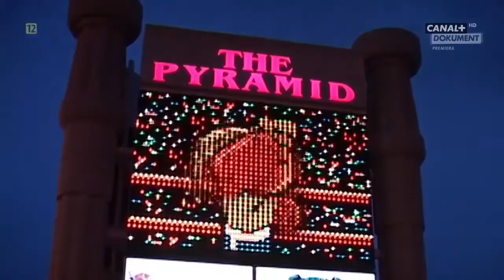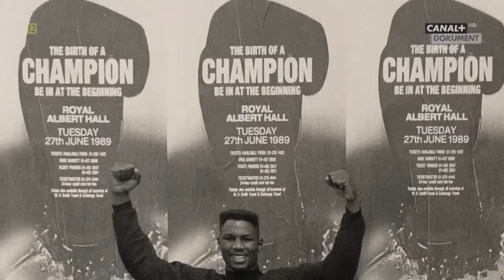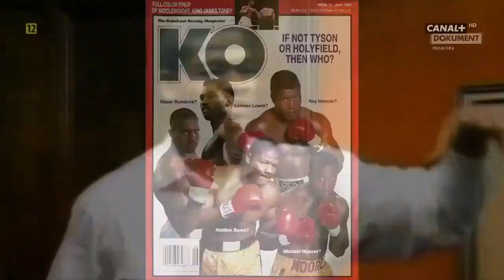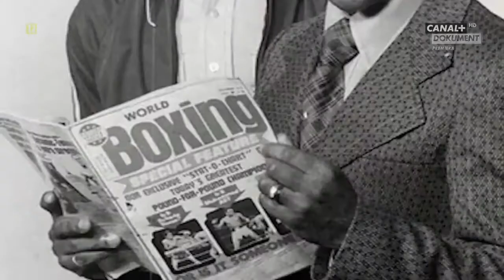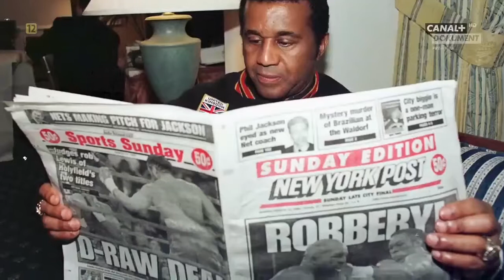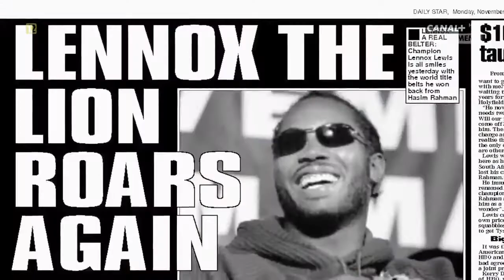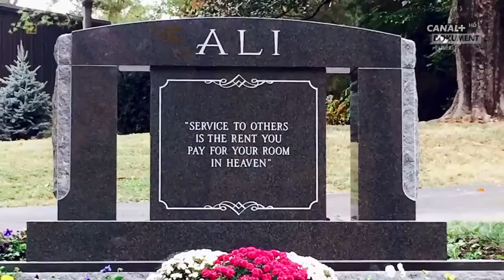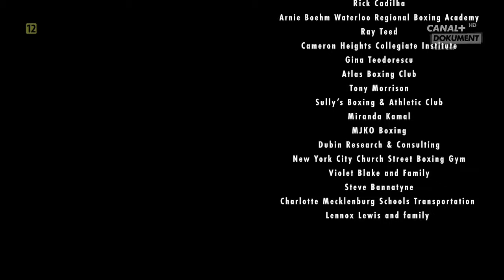Lennox Lewis historia mistrza2020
Biograficzny dokument poświęcony brytyjskiemu pięściarzowi Lennoxowi Lewisowi, zwanemu "The Lion". Sportowiec ten to m.in. zawodowy mistrz świata w wadze ciężkiej, a jego wyższość musieli uznać tacy bokserzy jak Mike Tyson i Andrzej Gołota. Widzowie dowiedzą się, jak wyglądało życie Lewisa od dzieciństwa do dnia dzisiejszego. Zobaczą m.in. obrazki z rodzinnych albumów, migawki z najważniejszych walk, a także wysłuchają świadectw bliskich, wypowiedzi trenerów czy głosów kibiców.